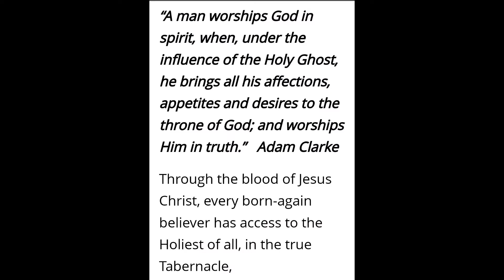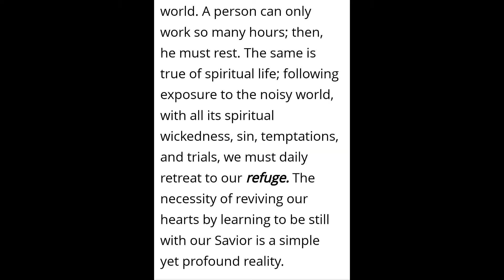HOW TO SPEND TIME ALONE WITH GOD|Rosemarie Domingo | #69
Email Add:
   rmignacio0507@gmail.
       com

Today i just really want to spend time with God..This is dedicated to everyone who also wants to be with God alone, to talk to Him, to listen to Him, to here Him say how much God loves you and care for you. Thank you for joining me..God bless, keep safe and healthy.Smile!🥰🥰🥰